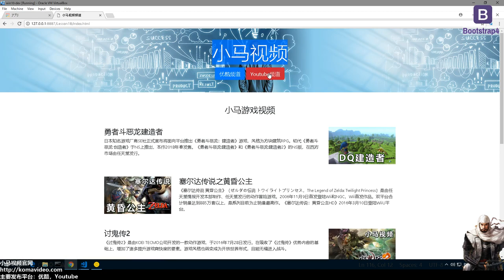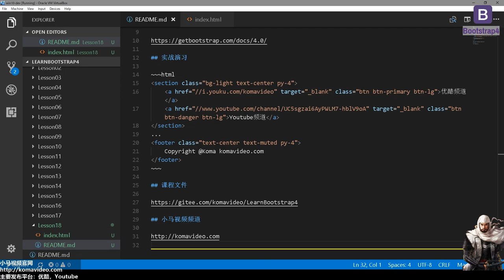#18★Bootstrap4入门★制作页脚